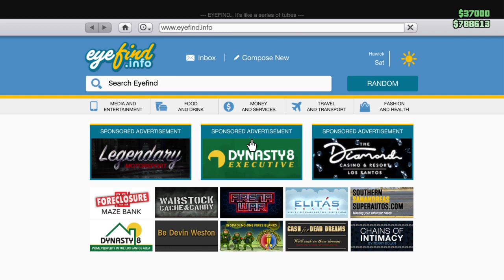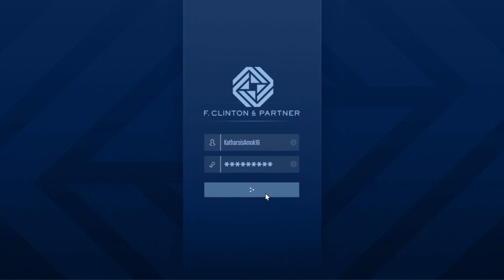Grand Theft Auto V_20230405191228